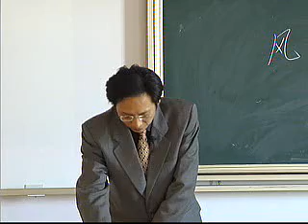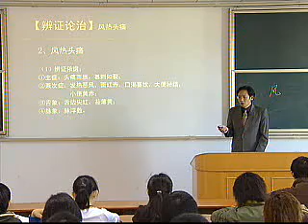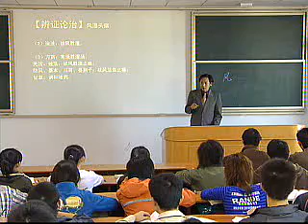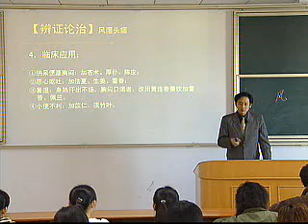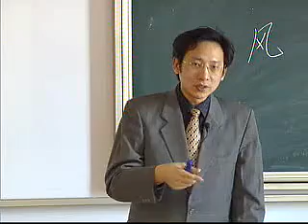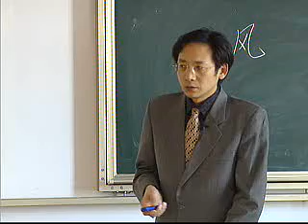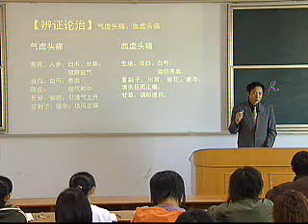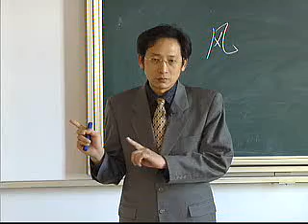41 中医内科学 头痛3